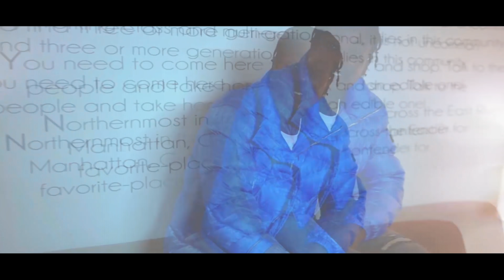Peso Mills - She Said ( OFFICIAL MUSIC VIDEO )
Shot By Better Angle Productions